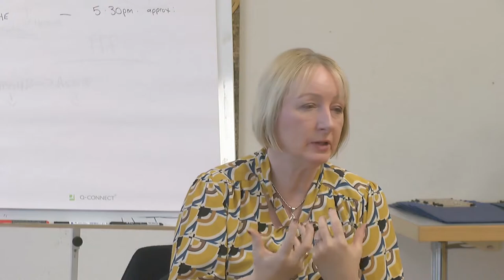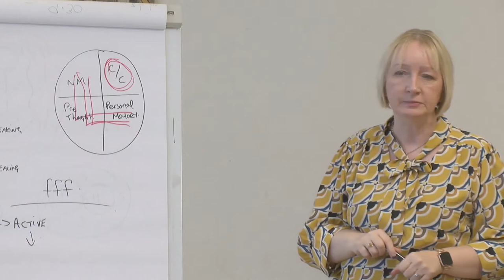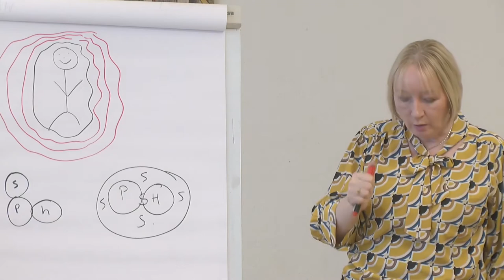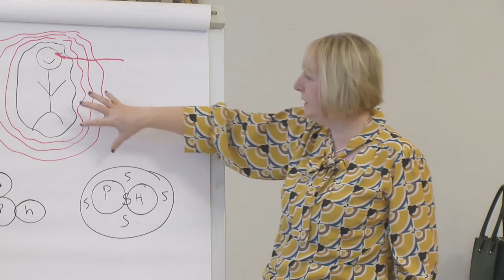Jackie Wright, Impressionen ihres Seminars in Olten (2019)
Jackie Wright ist ein bekanntes englisches Medium. Sie unterrichtet am Arthur Findlay College (UK) und ist weltweit tätig. Sie kommt regelmässig für Einzelsitzungen und Seminare in die Schweiz.

Dieses Video zeigt Ausschnitte aus ihrem Seminar über Medialität.